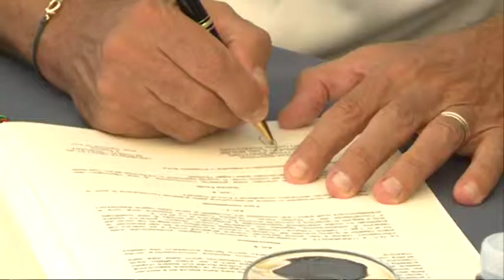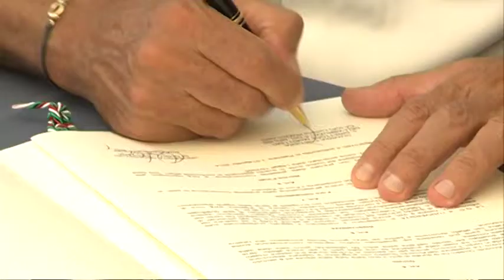Telerilevamento, convenzione della Guardia Costiera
Una convenzione che prevede il diretto coinvolgimento dell'università di Chieti-Pescara, del comando generale delle capitanerie di porto e della guardia costiera di Pescara. Obiettivo l'attività di ricerca sul telerilevamento e la pianetologia dentro e fuori le acque del nostro territorio